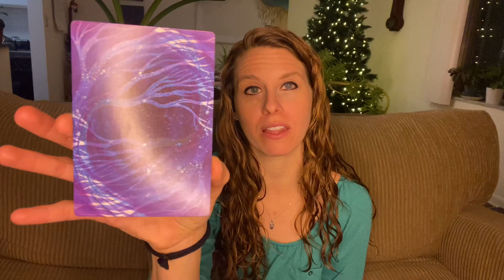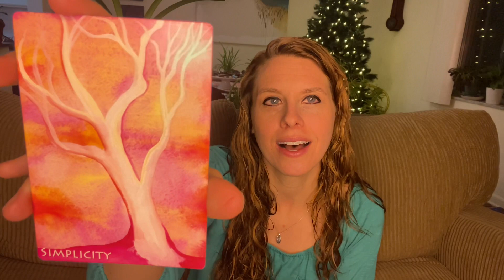Intuition Game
In this video I share a psychic/intuitive exercise and technique to help you develop and expand your psychic abilities: clairvoyance, clairaudience, claircognizance, and clairsentience. Remember, practice is the key to developing your skills and trusting what you get.

Reveal @ 1.03

‼️ Join Elizabeth's Free Private Facebook Group including a Free Live Wednesday Workshop (weekly @ 12 PM EST for hands on practice and personalized help

Facebook: Elizabeth Phoenix (Elizabeth at Spiritual Beginnings)